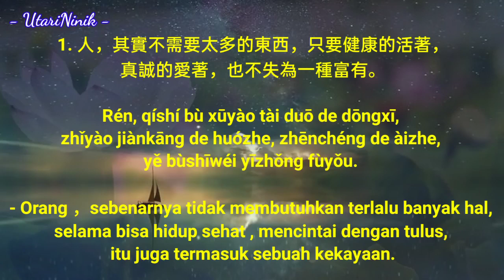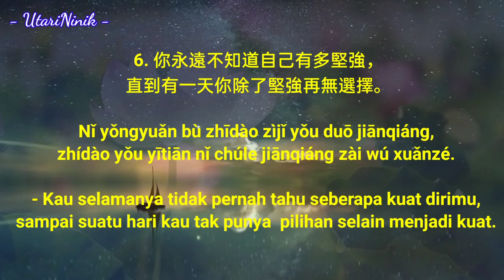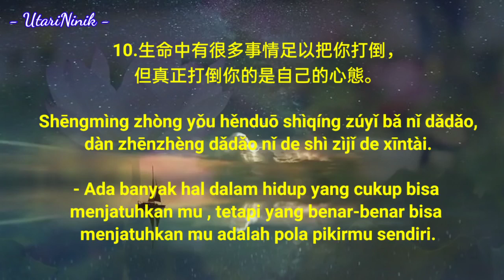Utari Ninik : 10 Kalimat untuk orang yang tidak bisa tidur - 十句話送給晚上睡不著的人！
十句話送給晚上睡不著的人！
◎Shí jù huà sòng gěi wǎnshàng shuì bùzháo de rén!
◎ 10 Kalimat untuk orang yang tidak bisa tidur di malam hari!

 1. 人，其實不需要太多的東西，只要健康的活著，真誠的愛著，也不失為一種富有。
Rén, qíshí bù xūyào tài duō de dōngxī, zhǐyào jiànkāng de huózhe, zhēnchéng de àizhe, yě bùshīwéi yīzhǒng fùyǒu.

- Orang ，sebenarnya tidak membutuhkan terlalu banyak hal, selama bisa hidup sehat , mencintai dengan tulus, itu juga termasuk sebuah kekayaan.

Terima kasih